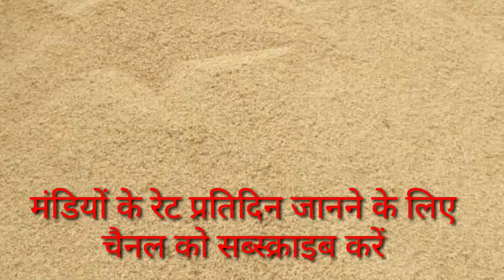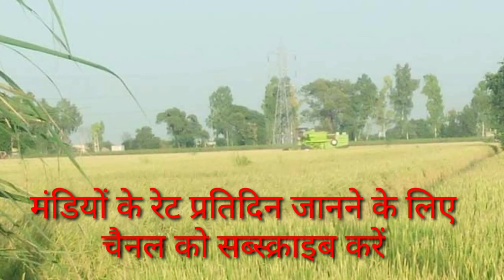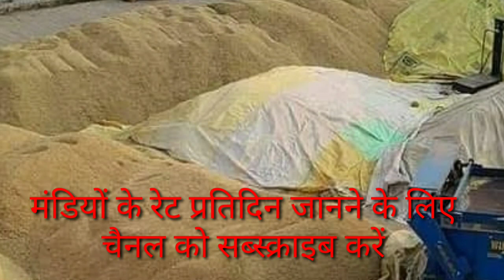1509 के गिरे भाव| किसानों में छाई मायूसी| जाने देश की प्रमुख मंडियों के आज के ताजा भाव